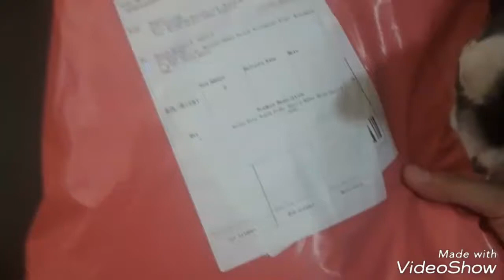『Review』Okita Souji 1st Ascension cosplay costume from Shopee🍲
Hewwo~!
How are you doing ? (´・ω・｀)
Its not so long since I've received my Okita costume ! I am so glad about it ! Its accuracy and its crisp edges💕
Its my second time to buy from them ! And yet, they never ceased to amaze me ! I am blown away ! ❤❤❤

d(´∀｀o)ありがと～

PS.